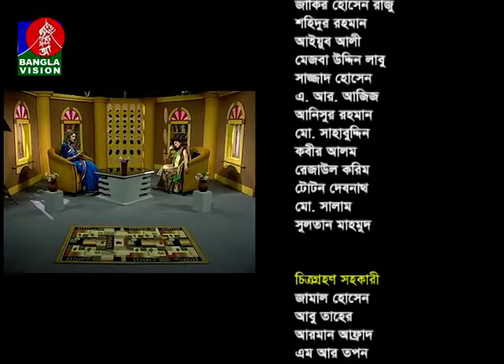Din Protidin | 30 January 2018 | Rimu Roja Khandaker | BanglaVision Program